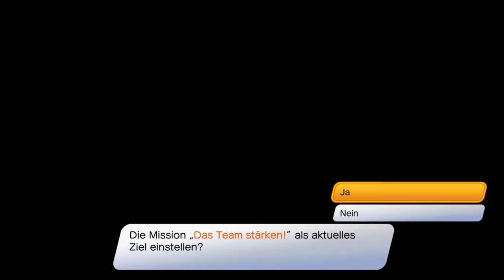Erkundung im Hitzegrad | 💠 Dragon Quest Treasures #4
Öffne mich und du bekommst einen Keks 🍪 c:

Wir haben vollen Zugriff auf alle Areale! Scheint mir ziemlich open area-mäßig zu sein, daher bin ich gespannt wie sich das auf unsere Drachenstein Suche auswirken wird

 🎮Spiel: Dragon Quest Treasures
⌨Plattform: PC, Switch
 ❔Genre: RPG